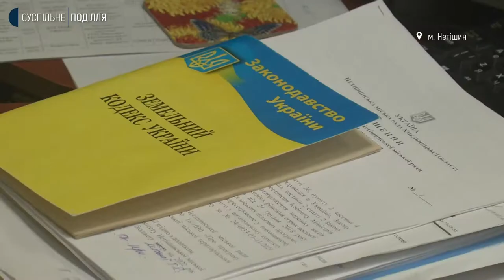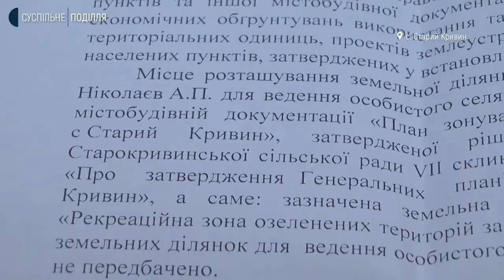На Хмельниччині атовцю відмовили у наданні земельної ділянки. В чому причина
Атовець з Нетішина Андрій Ніколаєв звернувся в міську раду з заявою про виділення земельної ділянки для обробітку й вирощування городини. Андрій розповідає: у заяві вказав, яку саме ділянку хотів би отримати. Це, за його словами, 15 сотих гектара в дачному масиві в селі Старий Кривин. Та, каже, йому відмовили. У чому причина відмови, з’ясовувало Суспільне.